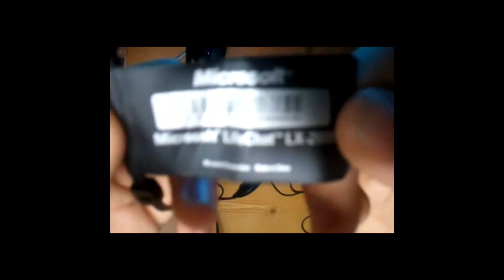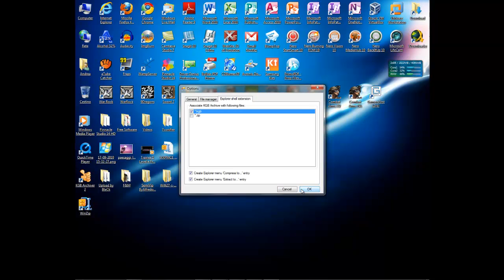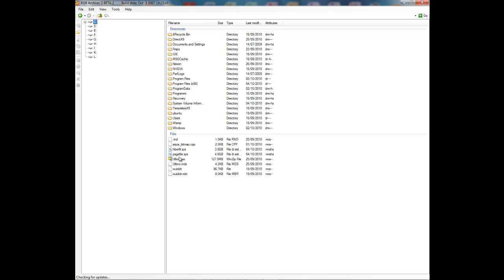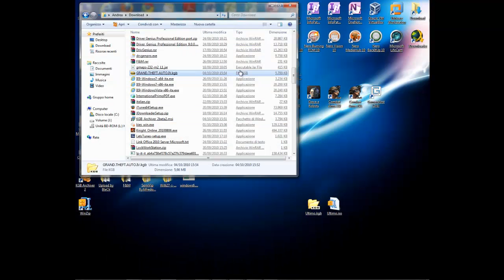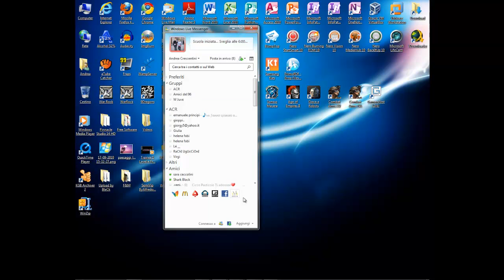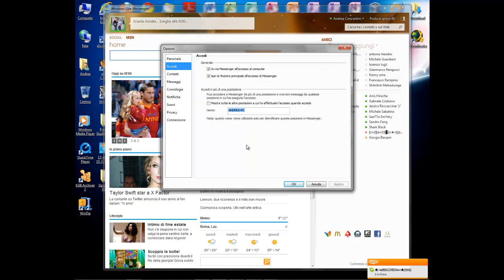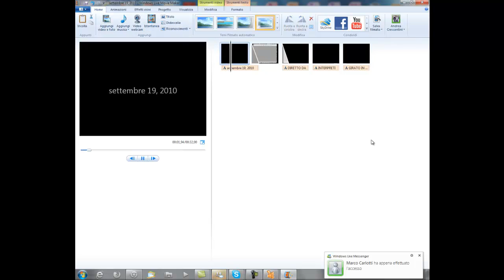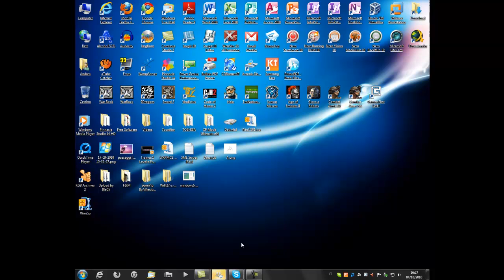Win Blog - Giorno 3